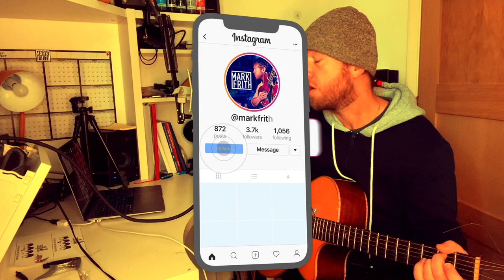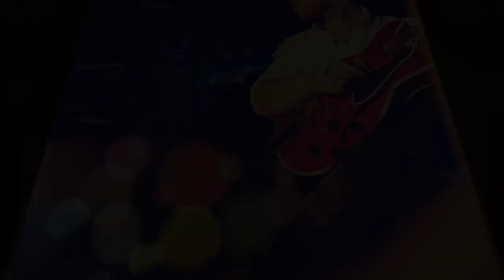Fake Plastic Trees (Cover) Radiohead - Mark Frith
"Fake Plastic Trees" is a song by the English alternative rock band Radiohead, released on their second album, The Bends (1995). It was the third single from the album in the UK, and the first in the US. It charted on the UK Singles Chart, the New Zealand Singles Chart, the US Modern Rock Tracks chart, and the Canadian Rock/Alternative chart.

Lyrics …

Her green plastic watering can
For her fake Chinese rubber plant
In the fake plastic earth
That she bought from a rubber man
In a town full of rubber plans
To get rid of itself
It wears her out
She lives with a broken man
A cracked polystyrene man
Who just crumbles and burns
He used to do surgery
For girls in the eighties
But gravity always wins
And it wears him out
It wears him out
It wears
She looks like the real thing
She tastes like the real thing
My fake plastic love
But I can't help the feeling
I could blow through the ceiling
If I just turn and run
And it wears me out
It wears me out
And if I could be who you wanted
If I could be who you wanted